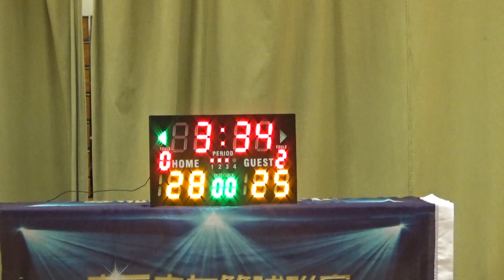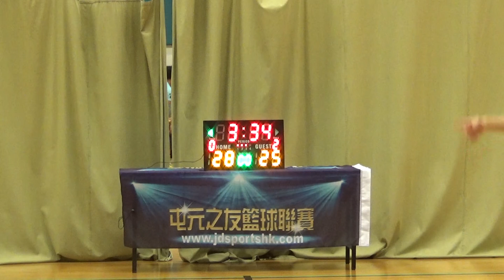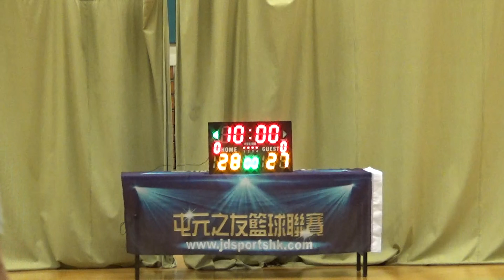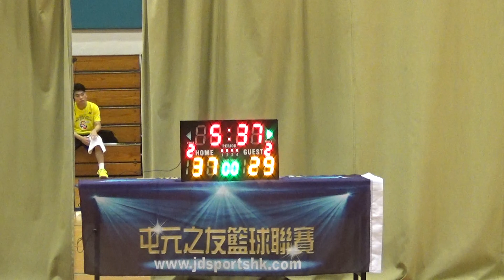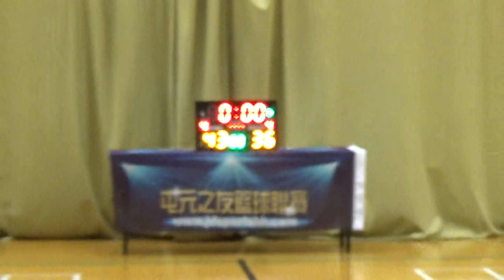20181027 TYL 13th Madders vs 3E 2nd half